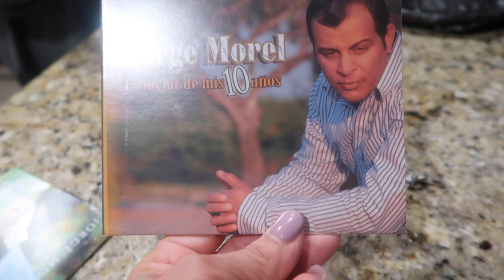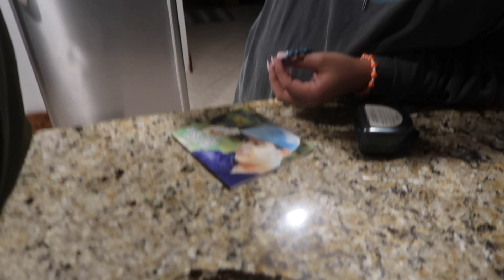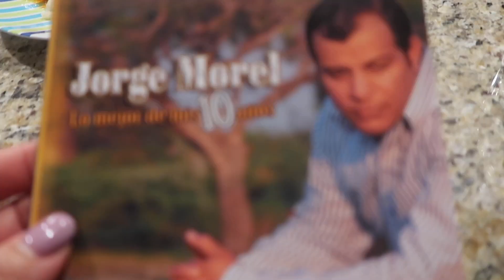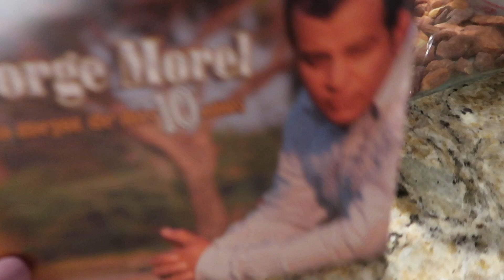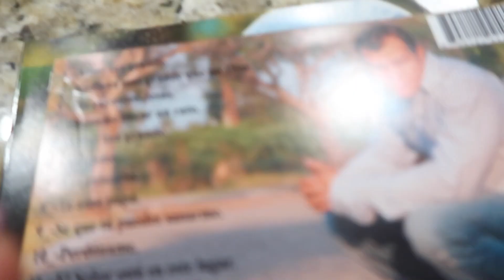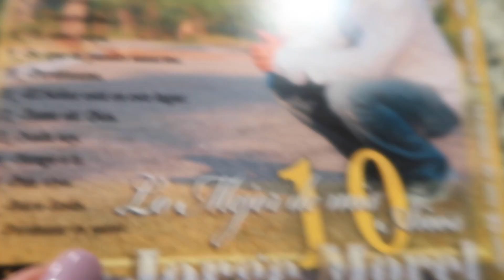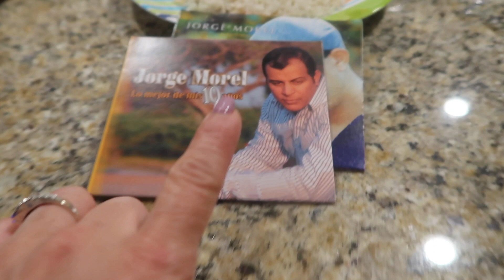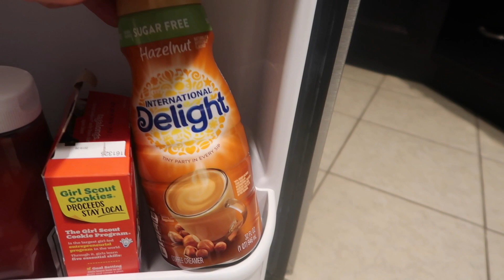segundo dia y que siga la pachanga con las cucarachas